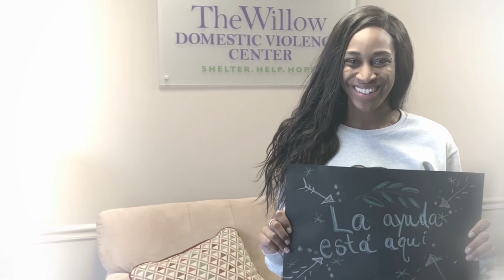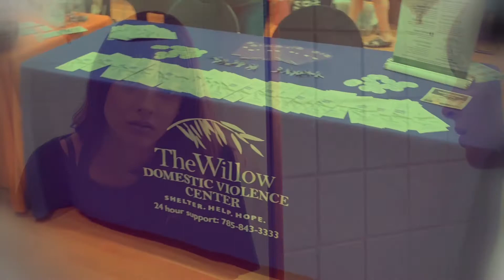The Willow Domestic Violence Center (Espanol)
The Willow se enorgullece en presentar nuestro primer comercial en Español. Los servicios de Willow están disponibles para todos los miembros de nuestra comunidad, son gratis, confidencial, y no necesitas documentación.